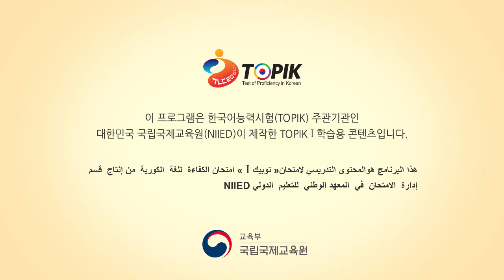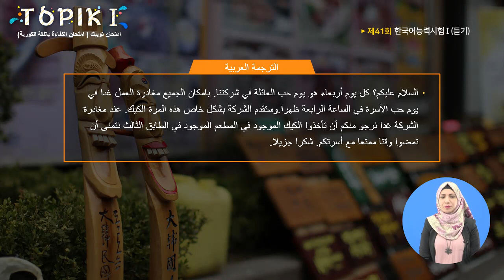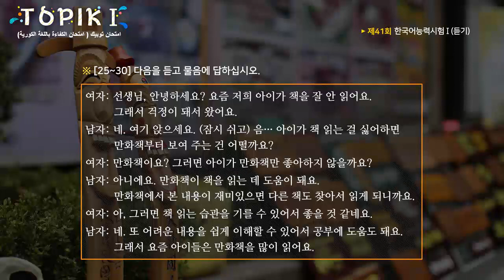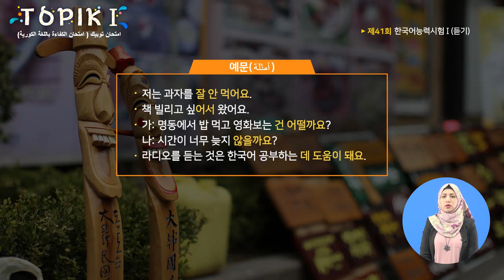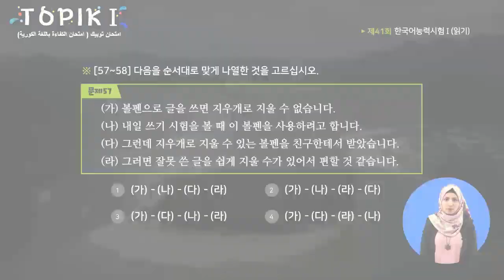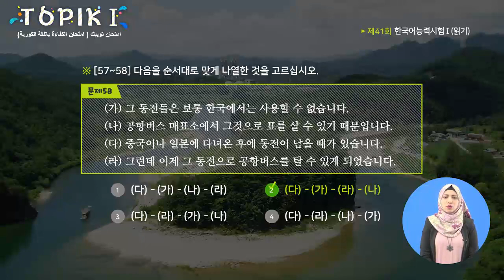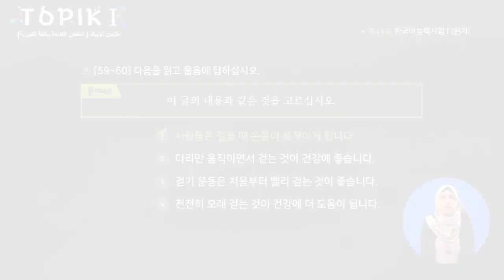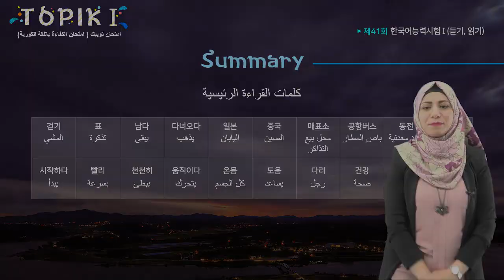TOPIK I Arabic 20